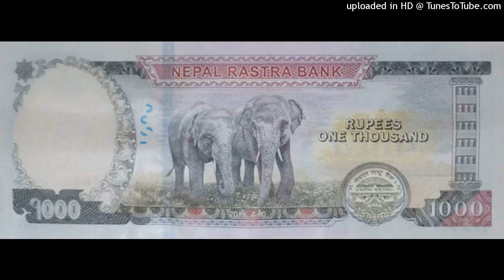​भूपिनको कविता || एउटा नोटको जीवनी || SUNDAY POEM BACHAN EPISODE 16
​एउटा नोटको जीवनी

- भूपिन

मेरो हातमा
हजारौँ हातहरूको फोहोर टाँसिएको
कागजको एक नोट छ
म त्यसको जीवनी पढिरहेछु।

यो नोटको जन्मको बारेमा
म बिल्कुल अनभिज्ञ छु।
तर थाहा छ मलाई–
कुनै बैंकको सफा कुनाबाट
यो नोटको फोहोर यात्रा सुरू भयो।

एक क्यासियरले
जिब्रोको थुकमा बूढीऔँला चोबेर
गन्यो यो नोट
र पहिलो पटक थमायो ग्राहकको हातमा।

बैंकबाट बाहिर निस्किएपछि
नोट पुग्यो
मासु पसलमा
नोटमा बगरेको हातको आलो रगत टाँसियो।

त्यसपछि पुग्यो नोट
रुघाग्रस्त साहूको हातमा
नोटमा साहूको सिंगान टाँसियो।

त्यसपछि पुग्यो नोट
कुनै आसामीको हातमा
जो भर्खरै पिसाब फेरेको हातले
नोट गन्दै थियो।

पुग्यो नोट
भर्खरै बाथरुममा सेफ्टी प्याड निकालेर
बाहिर निस्किएकी मालिक्नीको हातमा
नोटमा टाँसियो
मासिक स्रावको रगत।

पुग्यो नोट
यौनकर्मीको हातमा
जसमा टाँसियो चिप्लो यौनरस।

भ्रष्ट, तस्कर, दलाल
पण्डा, नेता, हिपोक्रेट
सबैको हातहातसम्म
नोटको यात्रा जारी रह्यो।

एक पटक बढो मुस्किलले
गरिबको हातमा पनि
पुग्यो नोट
जसमा उसको आँशु
र पसिना पनि मिसियो।

तर, भोलिपल्ट नै नोट पुग्यो
बेरोजगारीले किलकिले अँठाएर
कुलतमा फसेको
कुनै युवकको हातमा
त्यसमा गाँजाको गन्ध टाँसियो
अफिमको बास्ना टाँसियो।

लामो यात्रापछि
अन्तमा पुग्यो नोट
एक भक्तको हातमा
भक्तले चढायो भगवान्लाई
त्यही नोट।

म पढिरहेछु
एउटा नोटको रोमाञ्चक जीवनी।
तर बुझिरहेको छैन कि
किन चढाउँछ भक्तले देउतालाई
यो फोहोर नोट?
किन सबैभन्दा सफा लाग्छ मानिसलाई
यो फोहोर नोट?